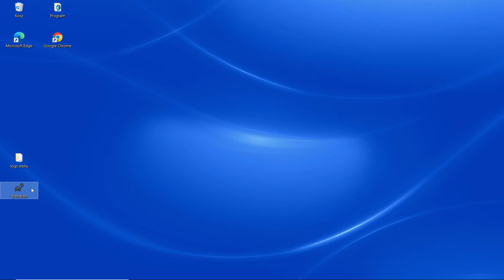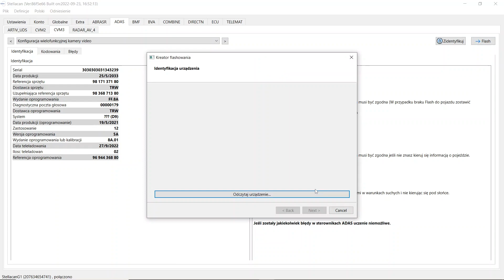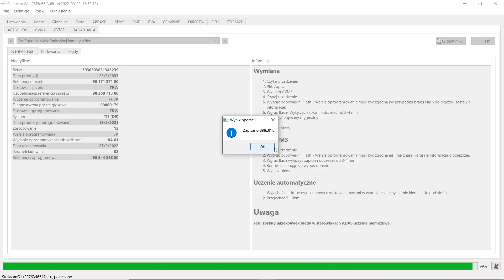KAMERA CVM 3 Identyfikacja Kodowania Flashowanie Naprawa Uczenie Wymiana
Kamera CVM 3  Identyfikacja, Kodowanie, Flashowanie Naprawa Uczenie Wymiana
Poradnik jak obsługiwać się programem od StellaCan
W tym filmie będzie pokazane jak się flashuje i koduje kamere CVM3 do nowych francuskich aut. Zapraszam do oglądania

Wielofunkcyjny pomocny program do nowych francuskich aut typu Citroen Peugeot DS Opel